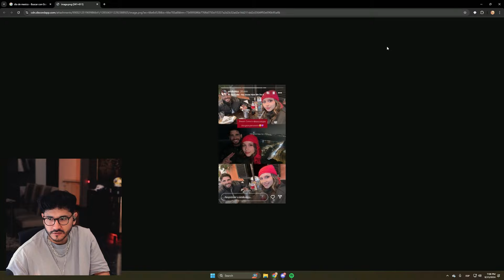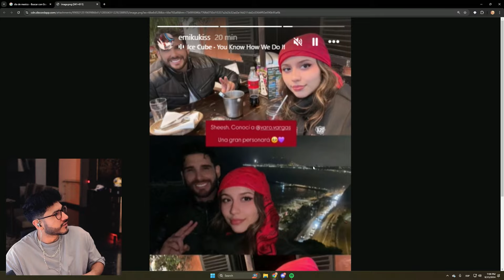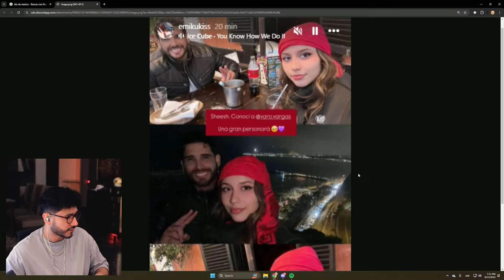Zein DECEPCIONADO de EMIKUKIS por VIAJAR a PERÚ y CONOCER a Varo VARGAS 🔥👀